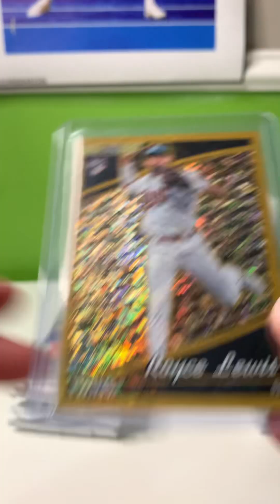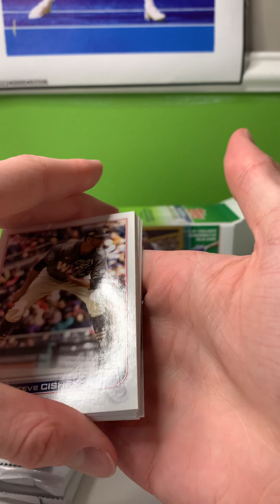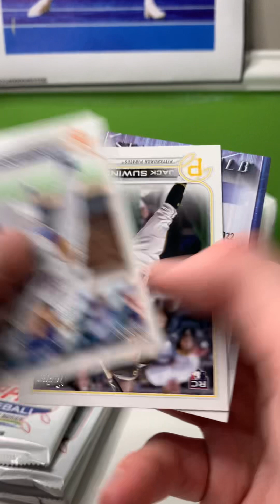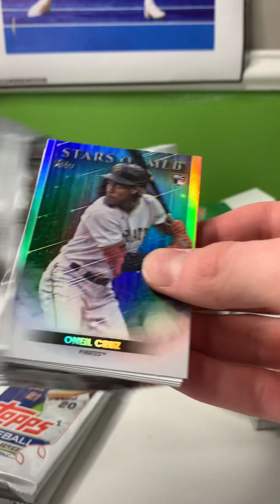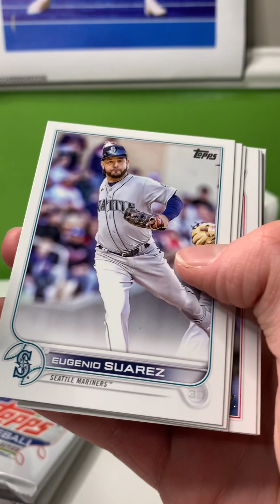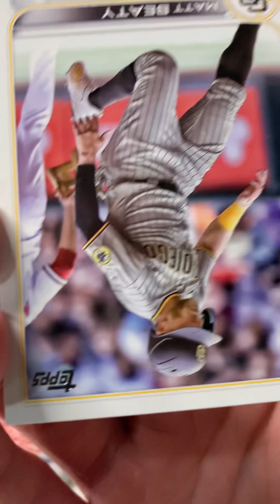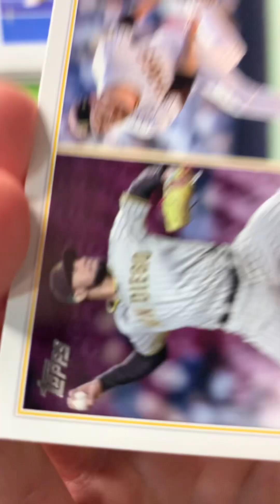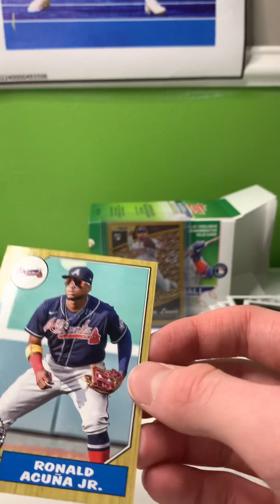Pulled a huge 100$ card out of a 2022 Topps update blaster👀